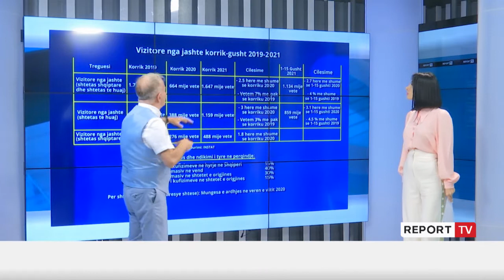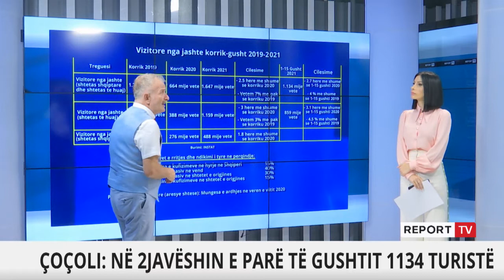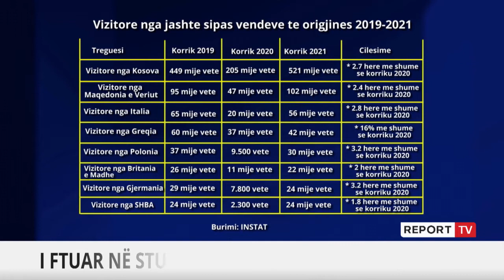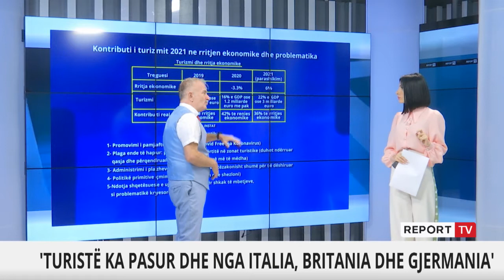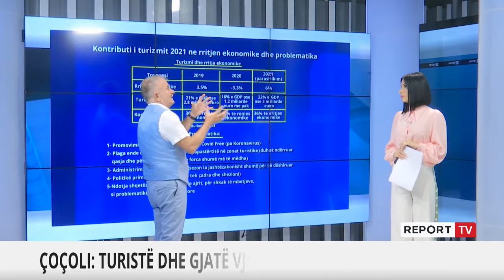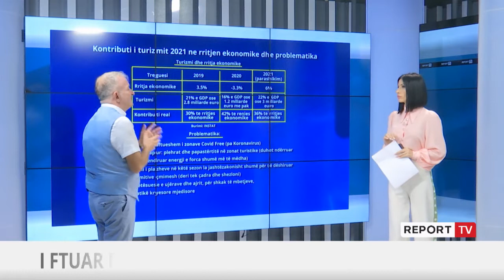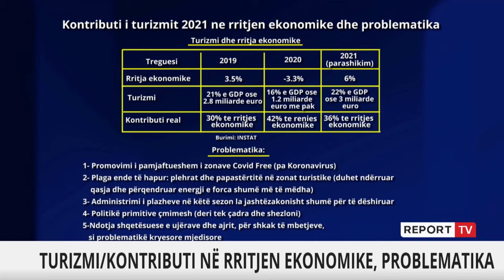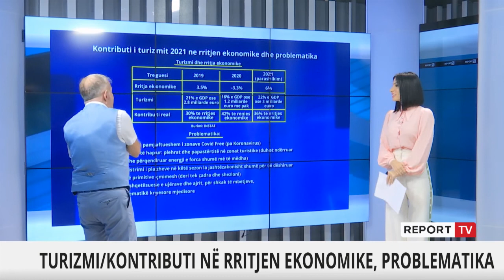Report TV -Çoçoli: Turistë dhe gjatë vjeshtës, do ketë rritje ekonomike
I ftuar në studio eksperti i ekonomisë, Fatos Çoçoli.